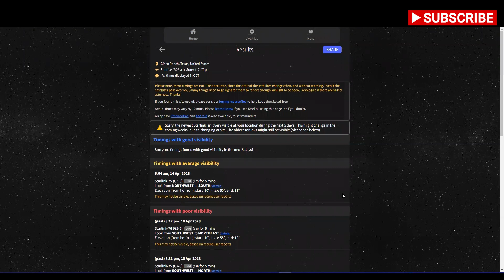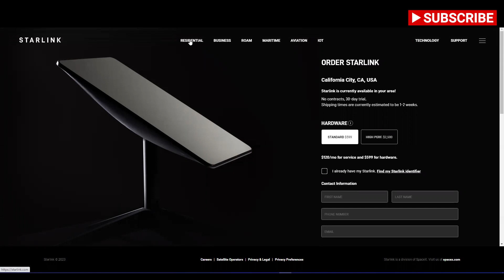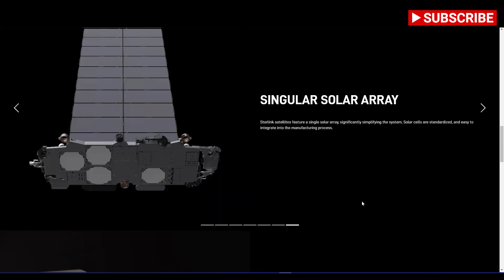Is Starlink the Future of Internet service?